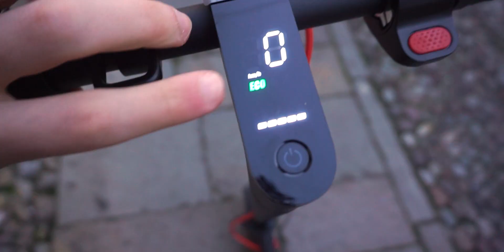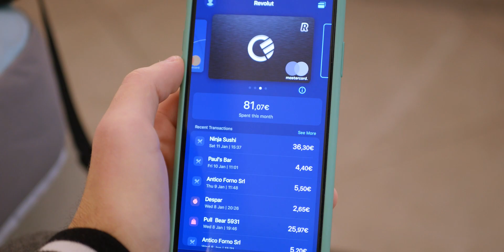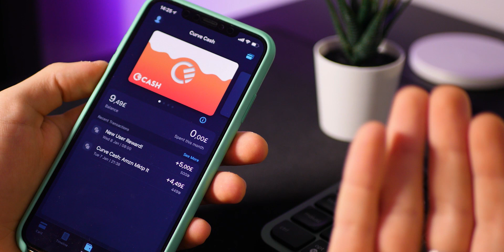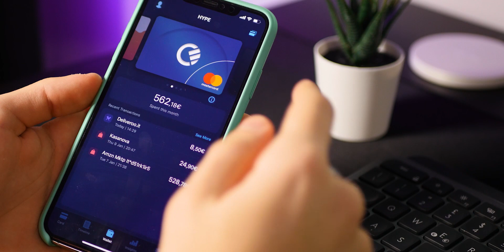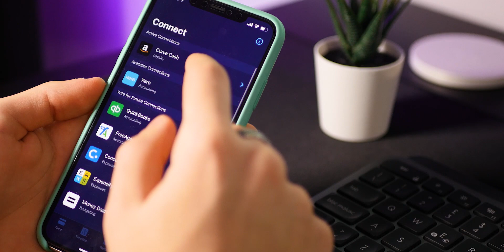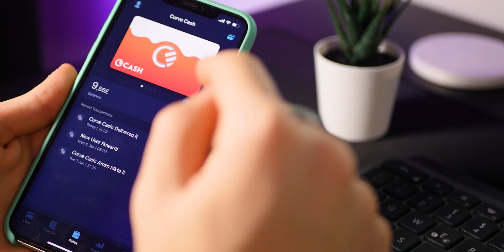Girare in MONOPATTINO è LEGALE!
Oggi vediamo come usare il monopattino elettrico in Italia con la nuova legge 2020. Ecco dove può passare e dove no, a che limiti di velocità e cosa è obbligatorio sapere!